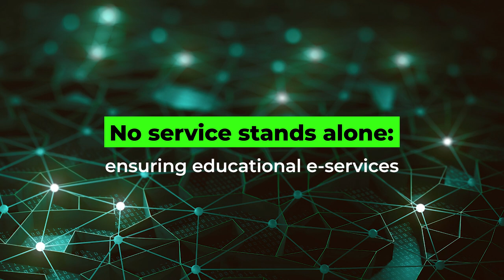What's behind the success of Estonian e-Education?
Estonia was relatively successful in switching into the distance mode of learning. Almost like we were prepared for it. Heli Aru-Chabilan, CEO of HITSA, and Evelin Kasenõmm, development manager of ICT services. Move on to the topic 🔽
▶️ 00:00 5 reasons behind Estonia's success in switching into the distance learning
▶️ 06:16 Interoperability of information systems
▶️ 08:23 Developing digital resources for online teaching and learning
▶️ 10:06 What made HITSA successful as a team that ensures educational e-services?